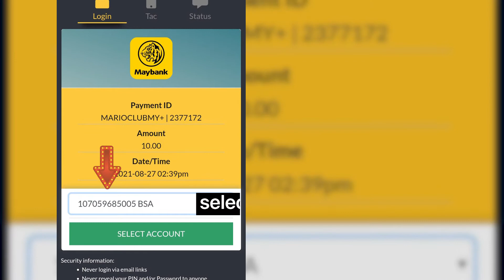E-Agent Customer Top Up Tutorial (English)